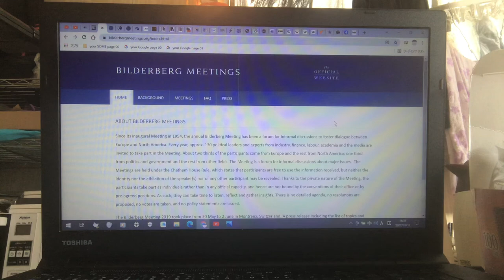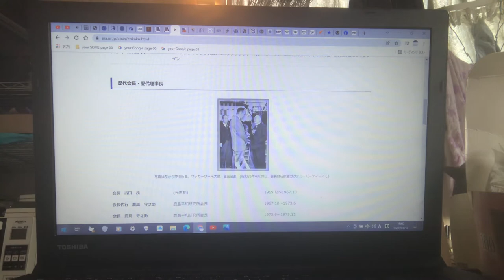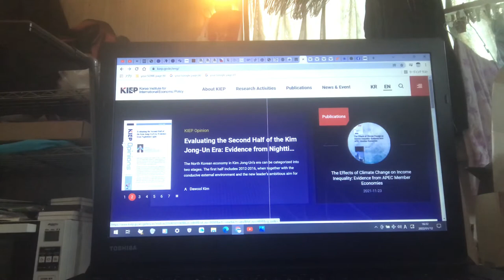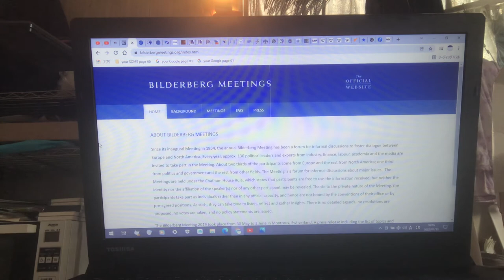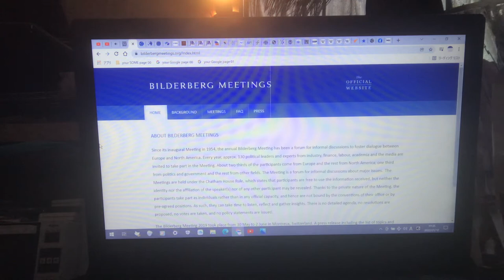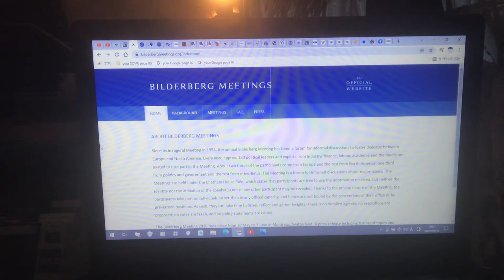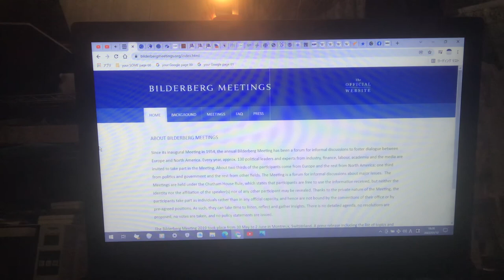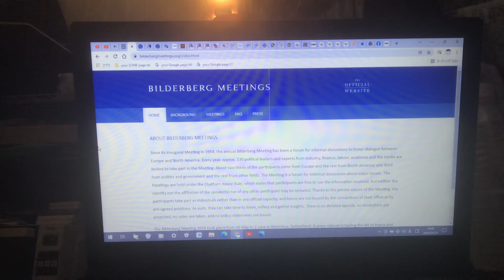Bilderbergs-Chathams Systems 060.5(中原·麻衣→JIIA党員andCSIS党員→対Sex沖·佳苗死刑囚詐欺加害者→被害者たる福島·彰浩)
Bilderbergs-Chathams Rules and the Bilderbergs-Chathams systems in the New World Order Organized systems

国連R2派(1st names in Common English:Rockefeller-and-Rothschild in the New World Order etc./2st names in Common English:Rothschild-and-Rockefeller in the New World Order etc./3rd names in Common English:Retingers in the New World Order etc./4th names in the Common English:Retingers-and-Lippe-Biesterfelds etc./1st abbr. in Common English:R2 etc./Advised Question:2→Lippe-Biesterfeld｡)の蘭波栗昼琉珀会議機構(Nethopollin Bilderbergs Alliances/Bilderbergs Alliances in the Lithuania, the Poland and the Netherlands/NPLBGA)とぅ栗R2派兼蘭帝R2派兼波R2派の蘭波昼琉珀会議(R2/The Retingers/The Poles-Lithuanias/Bilderberg Group/Bilderberg Summits/Bilderberg Meetings/Club of the Bilderbergs/Society of the Bilderbergs/BGP/BGS/BGM/CBG)とぅ国連R2派のSOME(水刹·秋/福島·彰浩/AKI上級大将/水樹·刹那/世界上位詐欺被害者/対岩崎四国機関-JIIA-投融資者-/Second George Soros/Józef Hieronim Retinger Jr./Arque Croft/Ark Croft/Ark Meatnarcets/Arkhero Retinger/Ark Setsnar Julian Heroneem Jolie/Setsnar Jane Julia Retinger in Before names/Family of Richard Kostmeexe, Kallen Stadtfeld, Józef Hieronim Retinger, Angelina Retinger Jolie and Black Angelika-Alexandra Retinger Panait-/Jolie→Józef+Bernhard)

Soviets Bloody September Coup in 21 September - 4 October 1993 20th century by the Bilderbergs Alliances and the Silovik(РСМД-РИАК-)↓→Main Sampling Coup Data→Operation Happiness-Charges Storm in Next Arkcarqe Order Military Names⇆Second 1993 Soviets Bloody Coup on Japan Nheehammer-Turnerbutter-Bilderberg Coup in 13 May 2021 21st century - Deadline by the Bilderbergs Alliances and Ark Meatnarcets⇆Second 1993 Soviets Bloody Coup on Japan Bloody Counter-Cirrhosis-Hugtto-Preterrorism Coup in 10 January 2021 21st century - Deadline by the Bilderbergs Alliances and Ark Retinger(Józef Retinger Jr.)

Japan Nagoya Vaccines February Coup in 28 February - 1 March 2021 21st century by the Bilderbergs Alliances, Seaknob Tscarsir and Ark Croft-Meatnarcets↓

US American Bloody January Coup in 6 January 2021 21st century by the Bilderbergs Alliances↓

Japan Warsoccer April Coup to LDP and KP in 17:30 - 21:00 9 April 2021 21st century by the Bilderbergs Alliances, Co-Chair Victor Halberstadt(Instituut Clingendael-The LippeBiesterfelds-), the Japan Revolutionary-and-Restoration Party and Ark Croft-Meatnarcets↓

Japan March Coup to JCIE in 17:30 - 21:00 26 March 2021 21st century by the Bilderbergs Alliances, Co-Chair Marie-Josée Drouin-Kravis(Conseil international du Canada-The Black Berry-), the The Nheehammers(JIIA) and Ark Croft-Meatnarcets(Not relations of US-Jap Bloody January Coup in 19 January - 20 November 1960 20th century by Arkhero Retinger-Ark Jolie-)⇆US-Japan Bloody January Coup in 19 January - 20 November 1960 20th century by the Bilderbergs Alliances, Soome Kvo(Codenames:Qunyeecelaw Kvotter/Second Executive-President of the Nheehammers-JIIA-/Lupin III Group, Aonh Production HD, and the Japan Voicing-actors Companies) and the The Nheehammers(The Yeeworksirqe-Sickcocks/JIIA in the Japan ver. Bilderberg Group)

↑2022 Colouringrubies Crisis in 4 January 2022 21st century by the Bilderbergs Alliances or 2022 Juliet-Lisa-Arkball Crisis in 4 January 2022 21st century by the Bilderbergs Alliances

↑Japan AEON-JRwests Eightbanner April Coup to Crescents and TMR in 19 April 2021 21st century by the Bilderbergs Alliances, AEON Group, JR-West HD, Constitutional-and-Democratic-Party-of-the-Japan and Ark Croft-Meatnarcets

↑Armenian Bloody February Coup in 25 February - 28 March 2021 21st century by the Bilderbergs Alliances

Ark Meatnarcets in Main Creators and A-class Official Members of the LC(四国R2機関/壹与長宗我部機関/虎ﾉｱ門三井機関/Japan Institute of International Affairs/Japan Institute on International Affairs/The Nheehammers/The Sickcock-Retingers/JIIA/Only Japan ver. Bilderberg Group/Not relations of Copying L-area and LR-JAME by Ark Retinger, the Sickcocks and the JIIA) of 22 - 23 October 2021 21st century - 21 September 2022 21st century, the Bilderberg Group Intelligence Agents(Second Richard Sorge/Reality ver. Lara Croft) and International Political-Neutralists Position(International Status of Knobwar Turnercar-Former CEO of the International Energy Agency, 2009 Athena Summits by the Bilderberg Group-, International Republicanists-Gaullists-, International Politicians-Siloviks=Andropovists-)